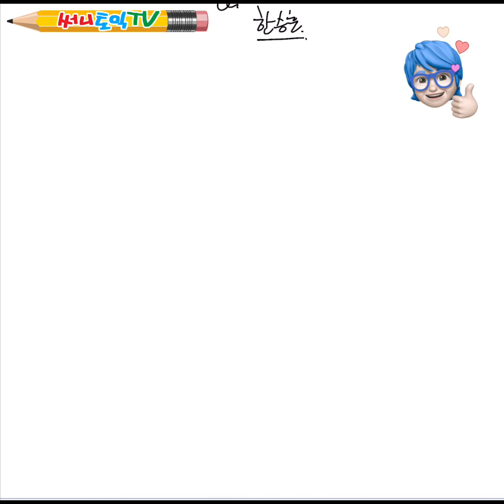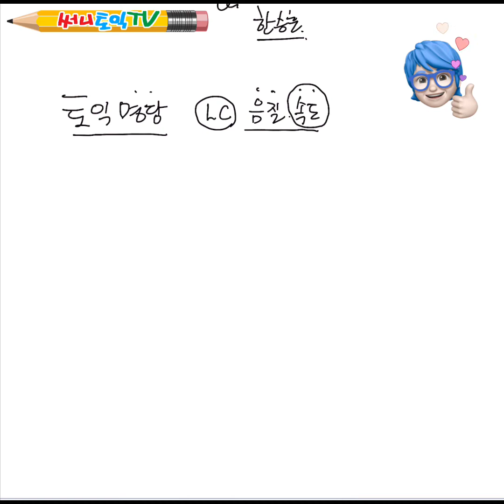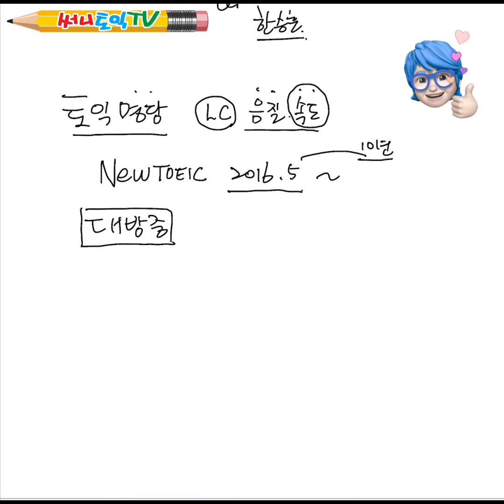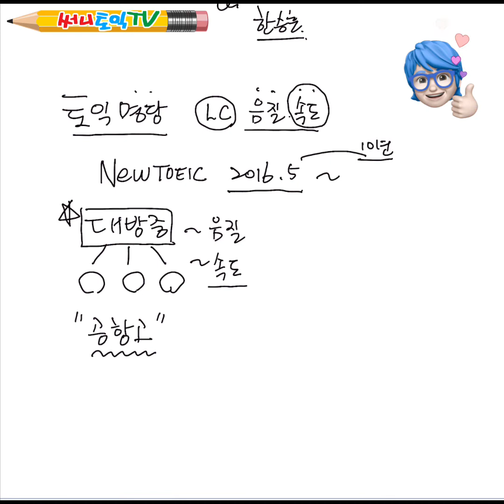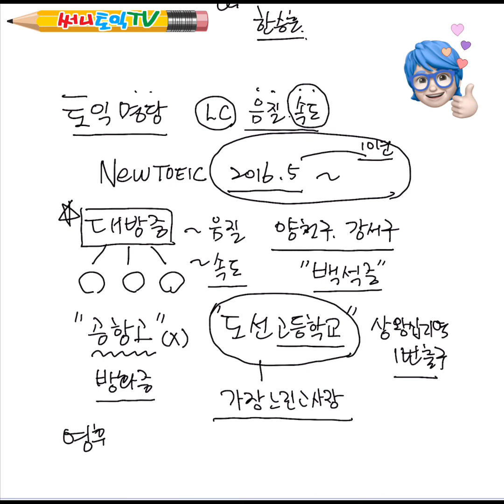10월10일 토익대비 토익명당 토익엘씨속도가 가장 느린 고사장 | 토익과외01087846151 | 써니토익tv 스크랩필수!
서울지역

국사봉중 (음질최고)

풍문고
도선고 (속도 더 느림)
대방중 (속도느림)
백석중(강서구)
대치중
서초중
구암중
강현중

전북 전주지역

서신중학교
전주대 진리관